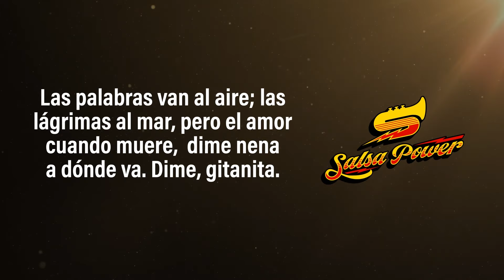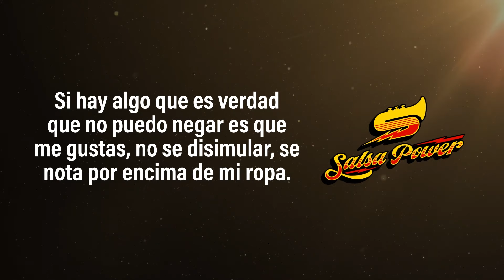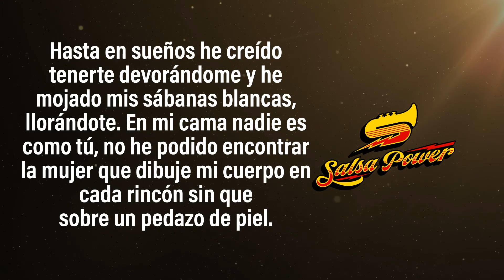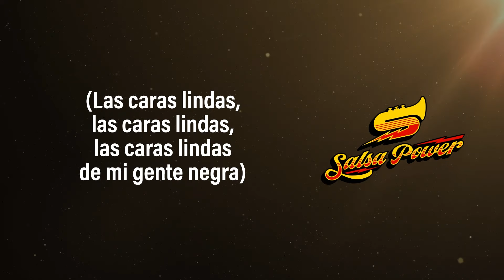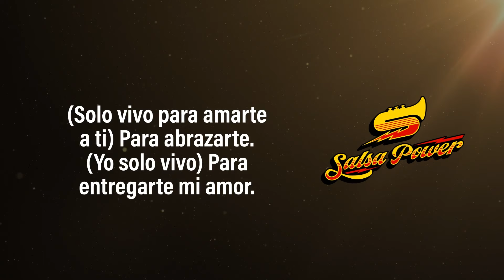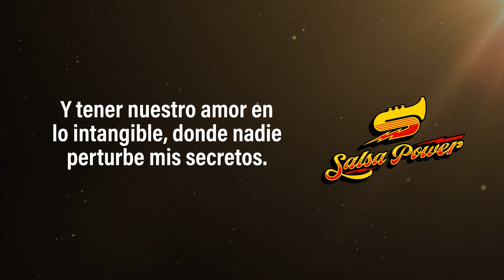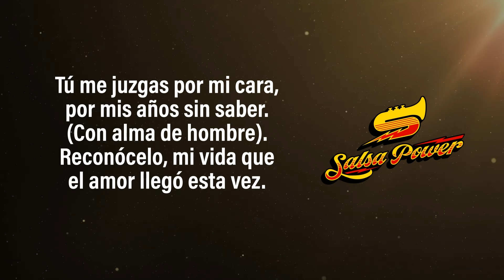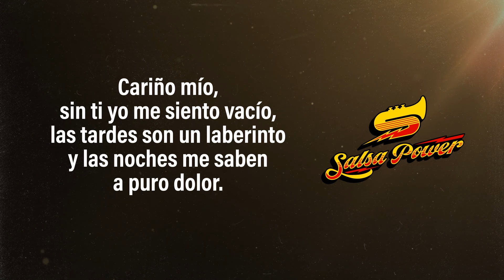Salsa Romántica Lo Mejor Para Gozar - Salsa Power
Revive la pasión de la salsa romántica en vivo con este compilado de éxitos inolvidables. Cada canción te llevará a sentir el amor y el ritmo como nunca antes. ¡Perfecto para una noche llena de romance y sabor!

temas:

(00:00) Gitana
(06:34) Hasta El Sol De Hoy
(11:04) Esa Mujer
(16:53) Me Estoy Enamorando
(21:41) Cali Pachanguero
(26:48) Amiga
(31:01) Ven Devórame Otra Vez
(35:09) Pequeñas Cosas
(40:08) Las Caras Lindas
(47:01) Perdóname
(51:45) Dígale
(56:49) Como No Amarte Así
(01:01:25) La Rueda
(01:07:42) Un Montón De Estrellas
(01:12:22) Locura, Locura
(01:16:40) Mi Negra Y La Calentura
(01:22:50) Cara De Niño
(01:27:45) Interés Cuánto Valés
(01:32:41) Quítate Tú
(01:37:03) A Puro Dolor